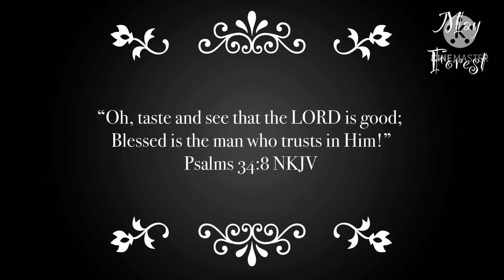Ginisang ampalaya sa fried sardines with tausi | yummy dish | May Forest’s Kitchen